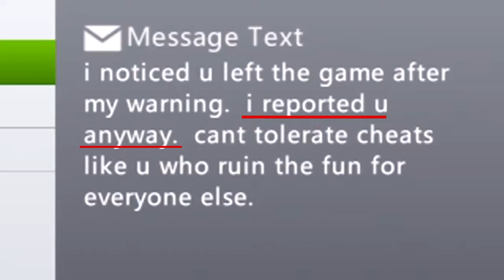OMFGHolyGamers How to kill campers like a boss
Copyrights by OMFG Holy Gamer